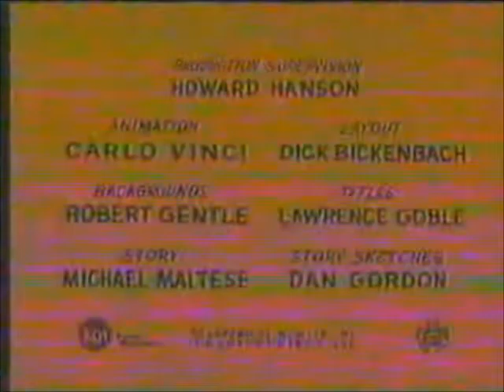Cartoon Network Dec 2002 Boomerang pt 9